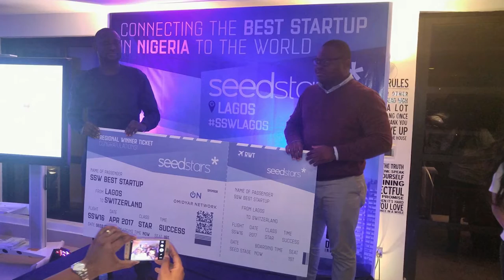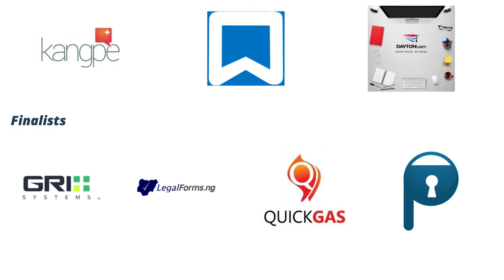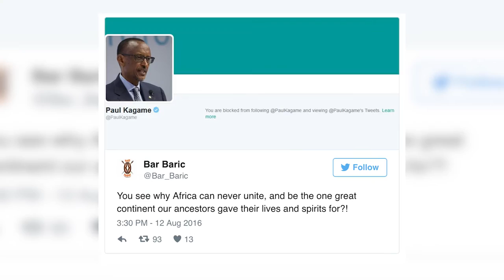Kenya Government to provide laptops for Students | TechCity Update